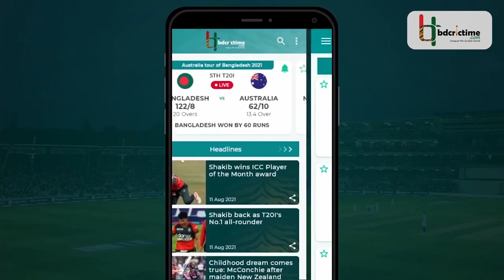লেগ স্পিনার বলেই কী উপেক্ষিত আমিনুল ইসলাম?